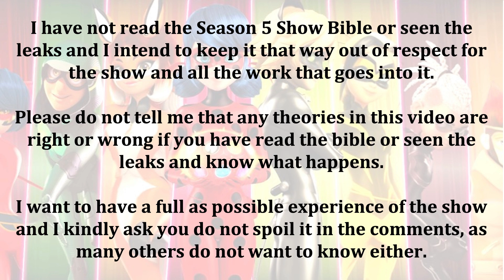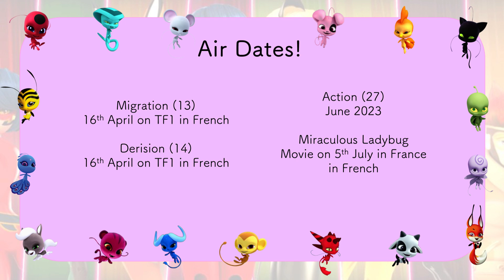NEW MIRACULOUS LADYBUG MOVIE POSTER! ✨ Miraculous Ladybug Season 5 🐞